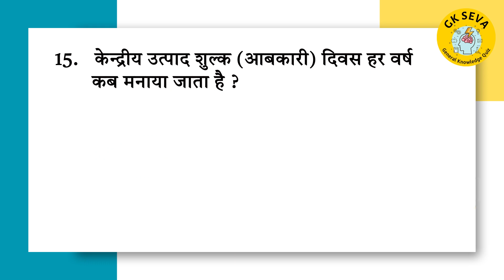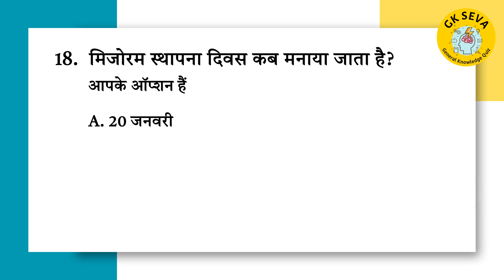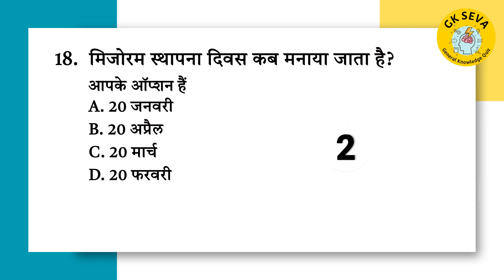General Knowledge Quiz - 4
Answer these 10 questions and check your general knowledge